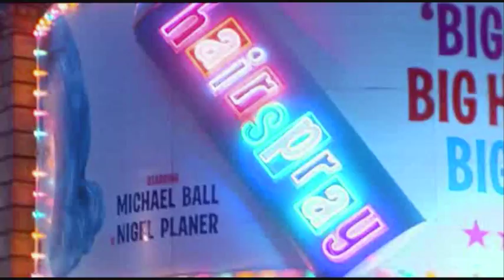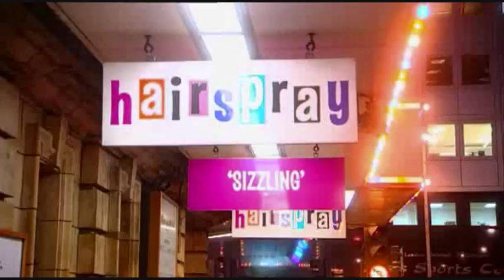Tonight's The Night Hairspray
On John Barrowman's show Tonight's the Night, lucky girl gets to sing Good Morning Baltimore with Hairspray cast